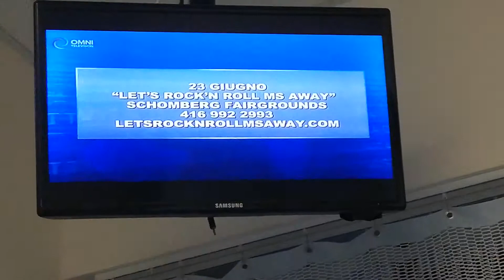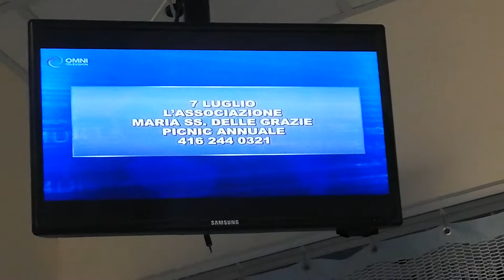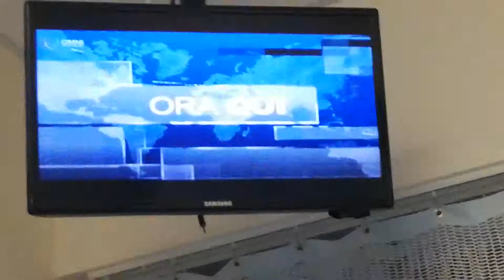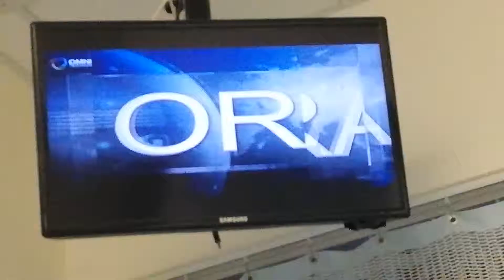ORA QUI - 6-21-19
OMNI1 ITALIAN PROGRAM - PATRIZIA DI VINCENZO

MARA CATALDI - BLACK SLEEVELESS CREW-NECK DRESS AND BLACK LEATHER JACKET